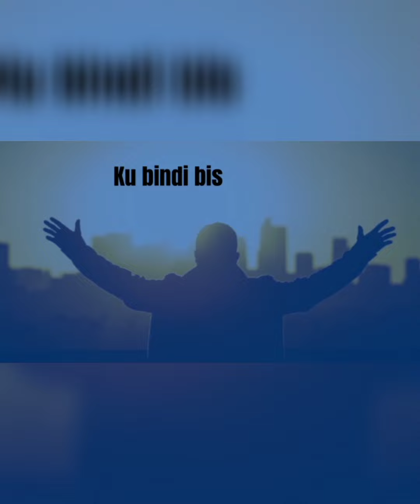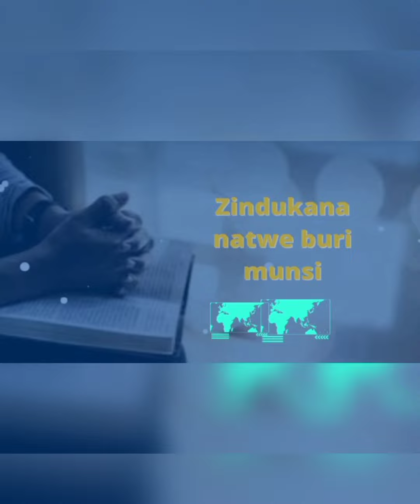Rev Paster Mudagiri muri nibature avuze ijambo ry'Imana